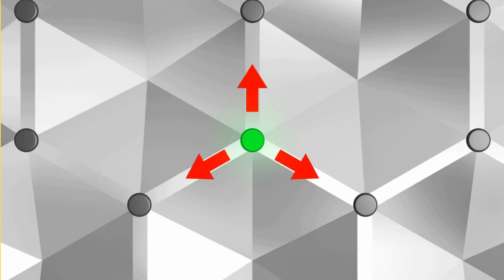Up Down Left Right: Which way is the NEON PURPLE ARROW pointing?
SKYES WORKSHOP
Skye's Workshop on Teachers Pay Teachers
Selling:
Activities
Bundles
Flip Books
Games
Puzzles
Task Cards
Tests
Worksheets
AND MORE!